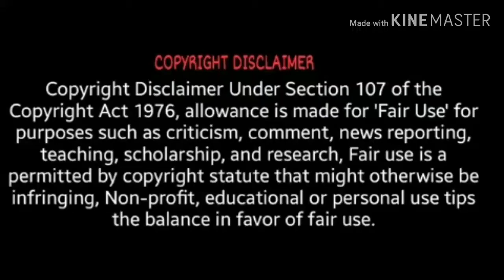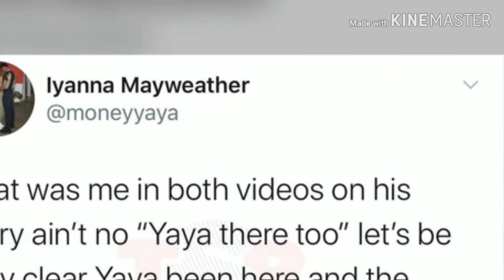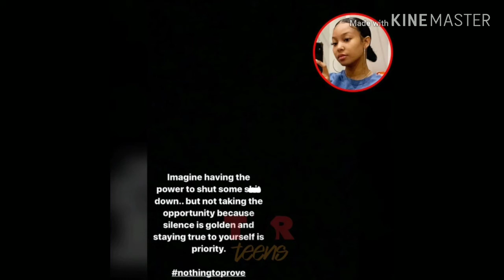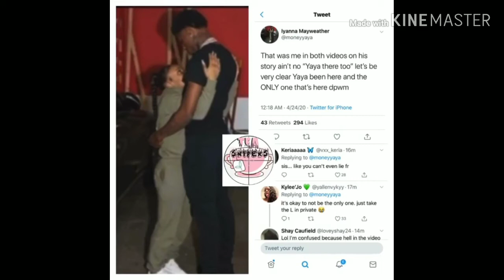NBA has another Girl over his house 🥴🤔